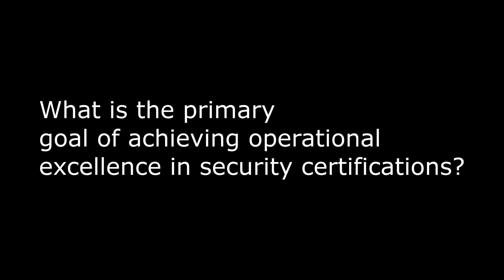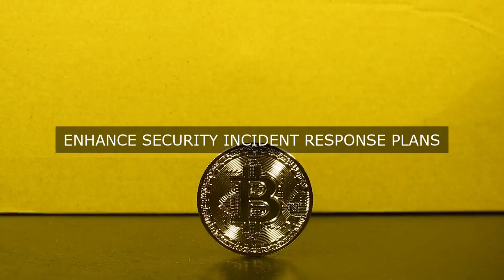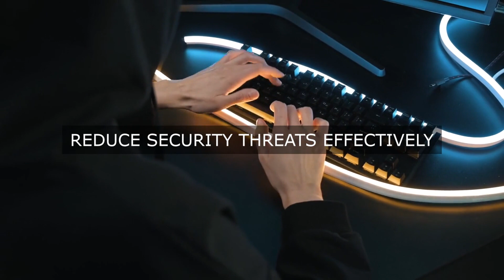UNLOCK FULL SECURITY POTENTIAL: Mastering Security Certifications for Operational Excellence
Master Security Certifications Operational Excellence. Get answers, advanced guidance, how-to's & workflows. Includes customized assessment, critical capability analysis & recommendations.

Security Certifications Success Formulas in the Video:

Stay updated with industry-recognized security certifications.

Develop a deep understanding of risk management and threat assessment.

Implement robust security controls and protocols.

Continuously monitor and assess the organization`s security posture.

Foster a culture of security awareness and education.

Establish incident response and disaster recovery plans.

Conduct regular security audits and compliance assessments.

Enhance security protocols through continuous learning and improvement.

Align security initiatives with business objectives and goals.

Achieve Operational Excellence in Security Certifications: Mastering the Most Critical Questions and Solutions

Unlock the secrets to securing your organization's data and systems with this comprehensive guide to mastering security certifications. This toolkit is your ultimate resource, providing in-depth answers to the most important questions about security certifications, along with detailed solutions, real-world case studies, and actionable steps to improve your organization's security posture.

- Get clarity on the most critical security certification requirements and how to achieve them

- Learn from personal experiences and unique perspectives from experienced security professionals

- Benefit from detailed workflows, timelines, and role definitions to streamline your security certification process

- Access an accompanying self-assessment digital tool to evaluate your organization's maturity and identify areas for improvement

This Operational Excellence Library toolkit is your roadmap to achieving operational excellence in security certifications, providing you with the knowledge, tools, and confidence to protect your organization's assets and reputation. With its practical approach and comprehensive coverage, this toolkit is an indispensable resource for security professionals, IT managers, and business leaders seeking to elevate their organization's security game.

Work-With-You Warranty